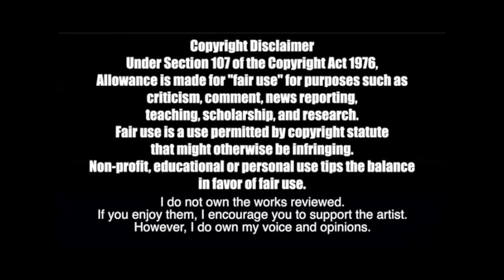TRYING TO STAN: THE OVER THE GARDEN WALL SOUNDTRACK!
Bill listens to the soundtrack of 'Over the Garden Wall' with zero context this week on Trying to Stan! Can he unearth the mysteries of the Cartoon Network mini series from just one listen of the music? Will the music get him to watch the show? Check it out!

INTERNATIONAL: TrevorSpace.org

issuesintheworld.carrd.co

Disaster Distress Helpline:
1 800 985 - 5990 Txt ‘TalkWithUs’ to 66746
Sexual Assault Help Line:

thethirdbill
# 249​
2364 Essington Rd